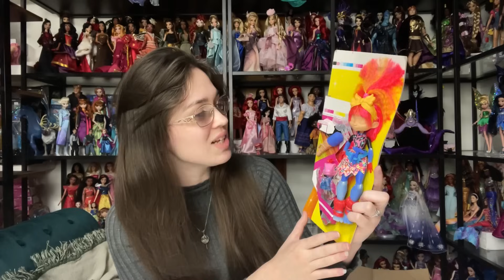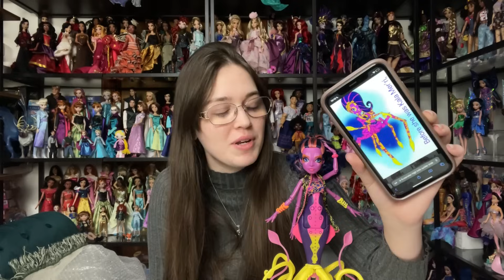Online doll shopping haul ! - PROTOTYPES, MERMAIDS & BARBIE CAT! (Monster High & Trashion Alley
Just some little treats… :)

MGA's toy store (offer is $10 in reward tokens when you make a minimum purchase of $100 or more)